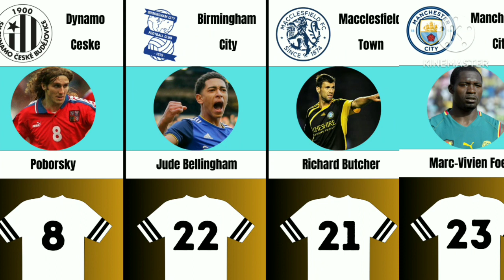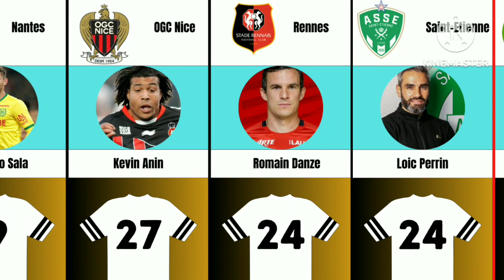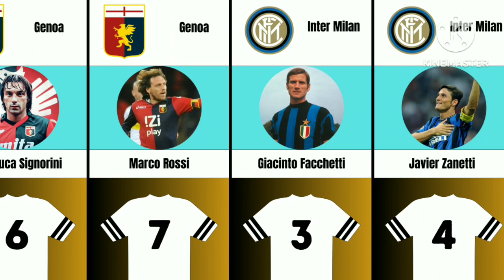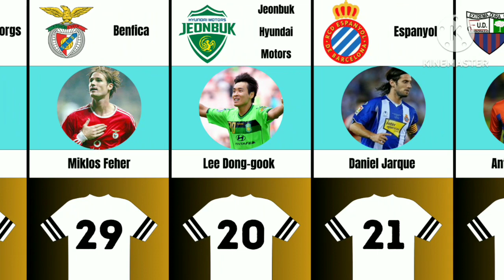Respect : Football retired jerseys, the players and their clubs